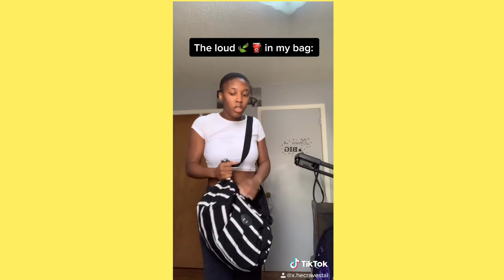Bored In The House Quarantine Video (Quarantingz Pt. 3)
This is a short video of what I like to do when I'm bored in quarantine, which is make TikToks and randomly dance lol. This video is also part of my "Quarantingz" series.